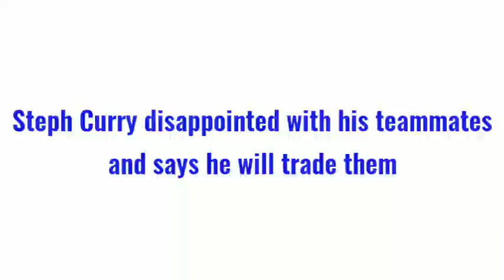Stephen Curry disappointed with his teammates (Mad)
fck you flight you made my ears bleed